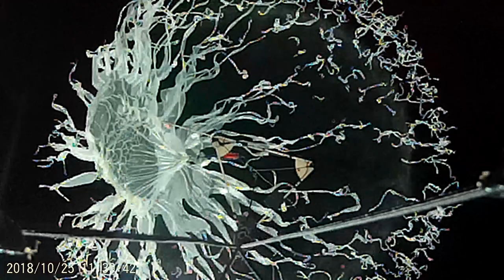Horizon Science Academy Columbus High Near-Space Balloon Project Mission 1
A group of my student has been working on a high altitude flying platform which will be equipped for many purposes. They sent a near-space research balloon to collect data to understand the condition that their platform will be exposed. This video shows the launch and retrieval of the balloon and the payloads.